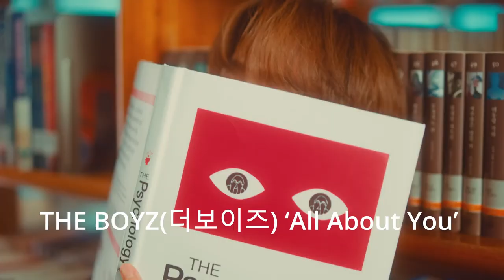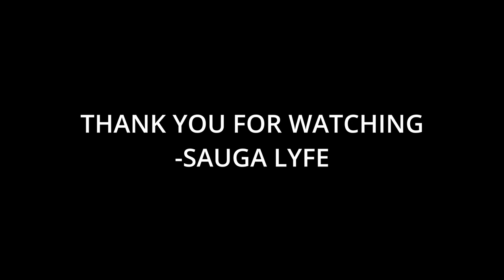Top 20 Artists You Need to Listen To If You Like Monsta X